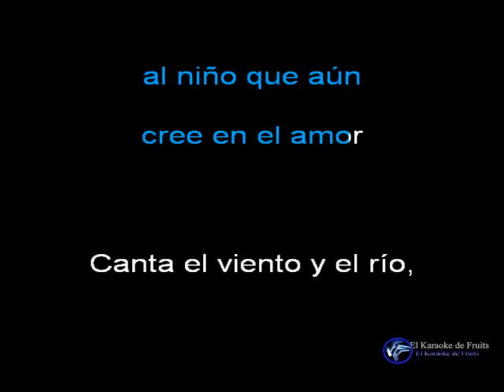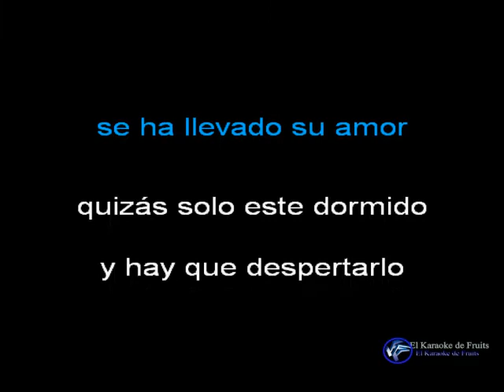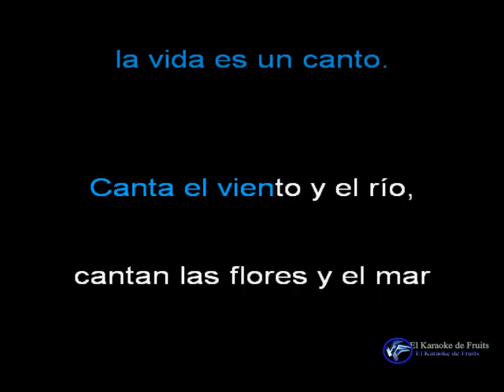Alvaro Davila Canta Canta Karaoke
Festival OTI 1977